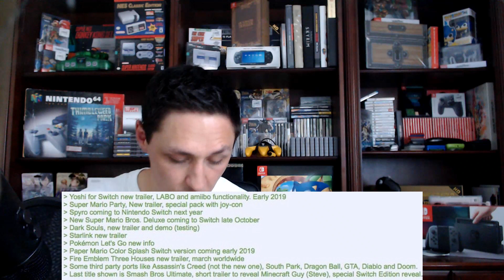UPDATE! Leaked: Nintendo Direct September 2018! - NEW ANNOUNCEMENTS!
An update to a video where we now discuss all of the information we got in last weeks Leaked Nintendo Direct information.
I took all of the info from all of your comments and here we'll discuss the probability and likelihood of all of the announcements.
The September Nintendo Direct has also been rescheduled for September 13th @ 6pm EST.